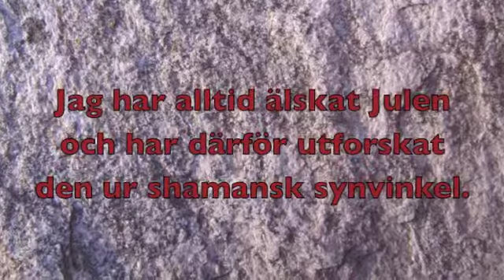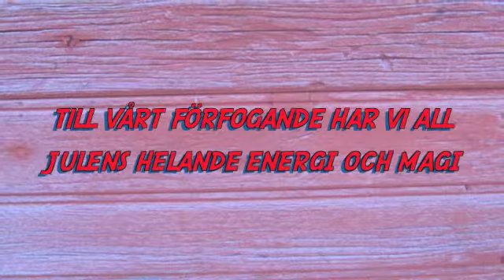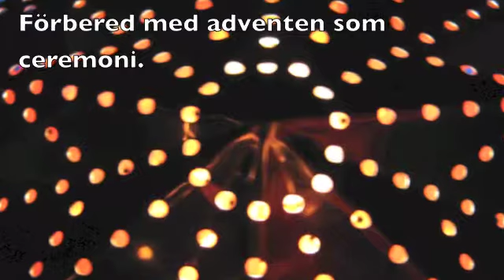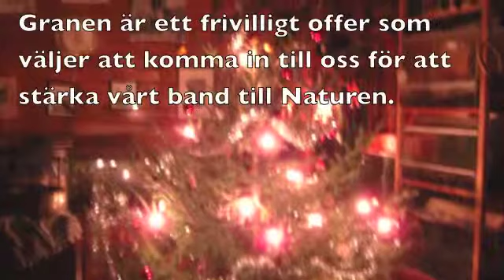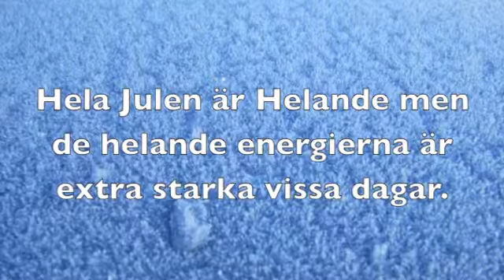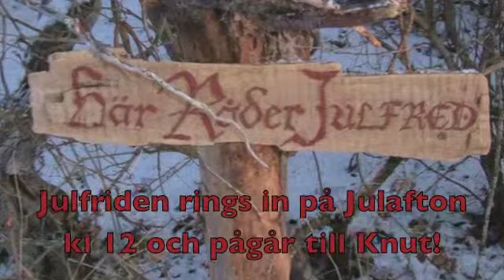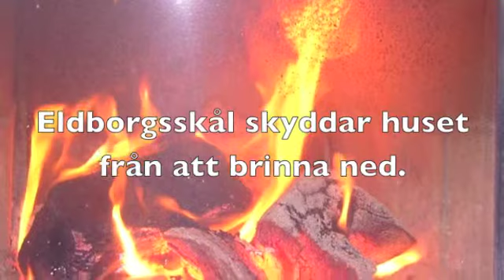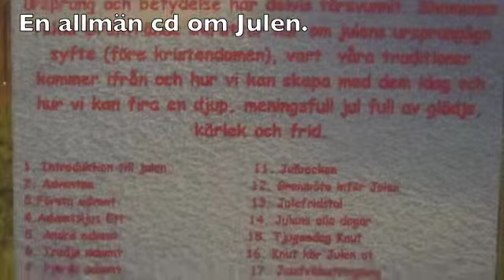Julens Gåvor och Mysterium - Yuletime Magic!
The Magic of Yuletime!
swedish text and english speaker
svensk text och engelsk berättarröst
This film is about the traditional Swedish christmas from a shamanic point of veiw - how you can celebrate - and why - if you are pagan in some way.